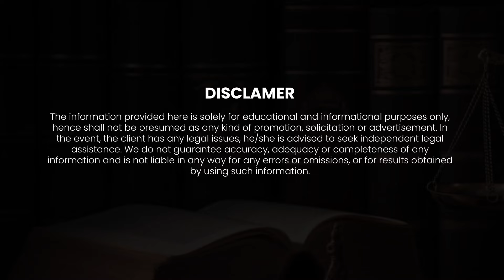How to recover your money | Money Recovery Process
Lawyer,Lead India,Money Recovery Process,How to recover your money,cyber crime money recovery process,google pay se galat payment wapas kaise laye,Recover money through court,debt recovery process,how to recover money,process to recover money,gold recovery,recovery suit for money,online fraud money recovery,how to take back the borrowed money,how to recover money from someone,money recovery suit preocedure,summary suit for recovery of money,money recovery law